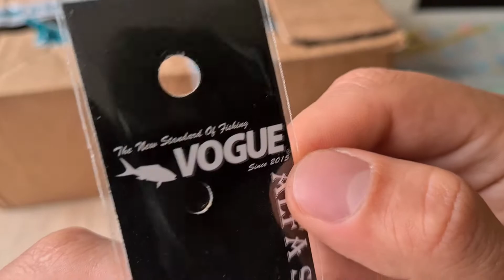Видеообзор колеблющейся блесны Vogue Alfa по заказу с Fmagazin